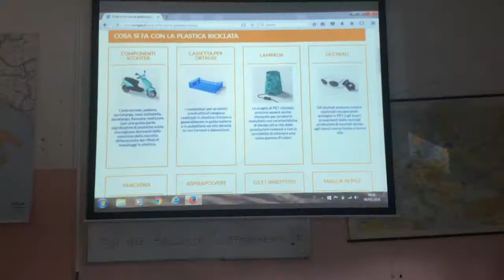IIS LEVIMONTALCINI 2A ITT ecoscuola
VIDEO RACCOLTA INDIFFERENZIATA – CLASSE 2^A – ISTITUTO TECNICO TURISTICO LEVI MONTALCINI
Nell’ambito del progetto Ecoscuola promosso dal Consorzio Servizio Rifiuti di Novi Ligure la classe 2^A del Tecnico Turistico Levi Montalcini ha prodotto un breve video che evidenzia l’importanza di operare una corretta raccolta indifferenziata dei rifiuti. Il video è strutturato in due parti: la prima parte si svolge nella classe ed i protagonisti sono i ragazzi stessi; nella seconda parte le riprese si svolgono in città e vede i ragazzi impegnati ad intervistare un addetto ai servizi e alcuni passanti. Il tutto è stato realizzato completamente dai ragazzi che si sono cimentati nella parte di registi, attori e operatori, con tecnologie e mezzi propri; il compito degli insegnanti è stato solo quello di accompagnarli.
Prof.ssa Lucia Zamorani